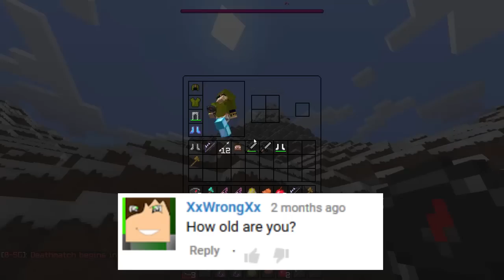Q&A's are back (again..)! - Q&A #5 - Blitz Survival Games #72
Kits used: Horsetamer III, MeatMaster X
IP: mc.hypixel.net
No, I will not accept your friend request
No, you cannot have the texture pack
Contact email is found on my about page